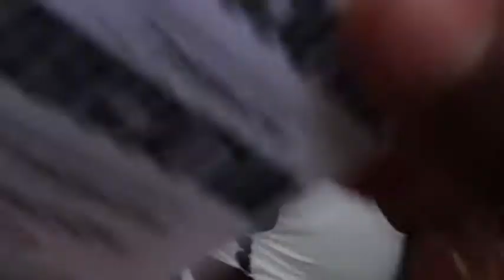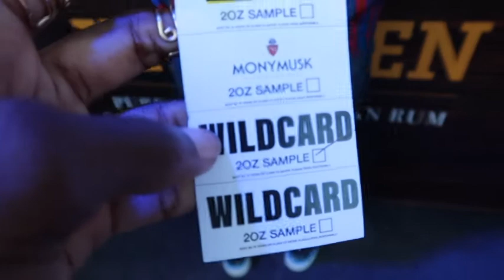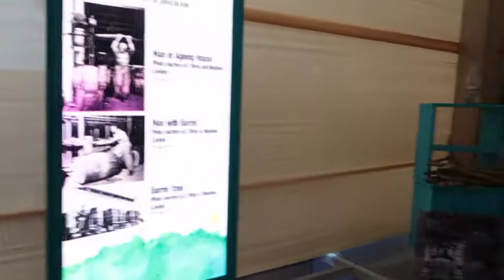Jamaica Rum Festival 2020 Vlog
Hey loves!

I missed last year's staging of the JA Rum Festival so I was ultra excited to attending this year! I was soooo close to missing it but I'm so glad I didn't! I had so much fun!!! Re-live it with me! Met so Many wonderful people! If you see any of your friends be sure to mention them in the comments!

Enjoy x Stalk me;